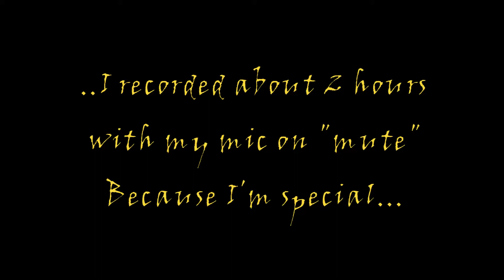Andrea Plays Dragon's Dogma - Episdoe 7 - Exhibit A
My playthrough of Dragon's Dogma Dark Arisen on hard mode continues... with reason's this game will drive you to drink... Exhibit A